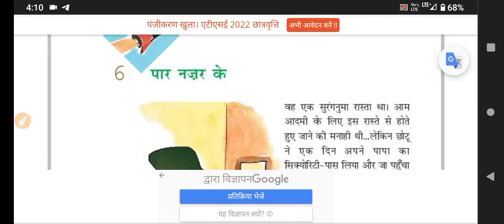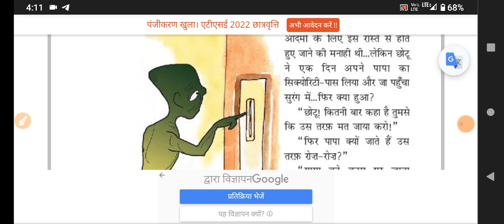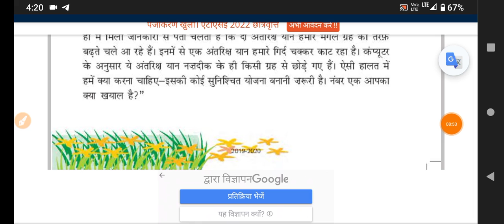class 6 Hindi chapter 6